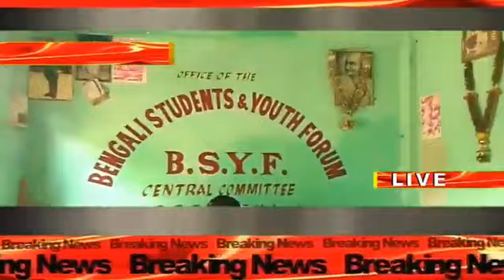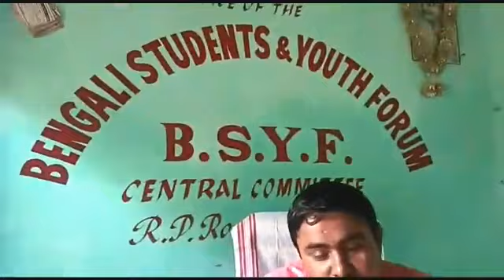সারা আসামের আশা করমিদের হয়ে কথা বললেন আলী হোসেন মীরা ভাই ।